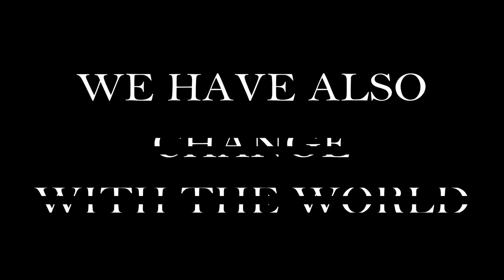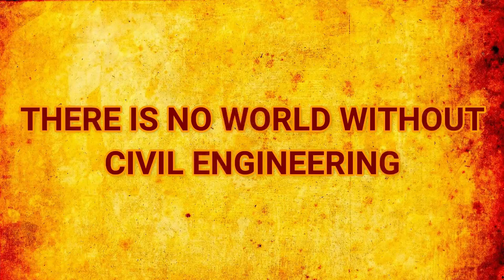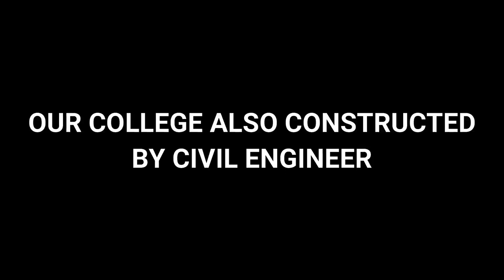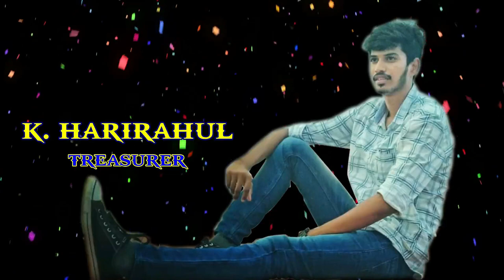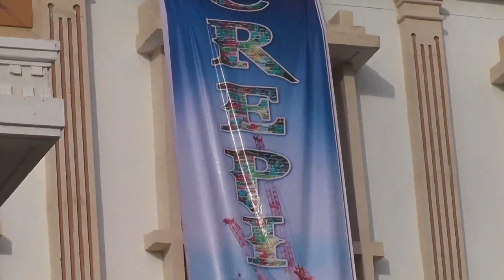Crepido T20 Promotional video | GceThanjavur | CivilEngineering | CrepidoT20 | SYED ANAS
My creation!!!